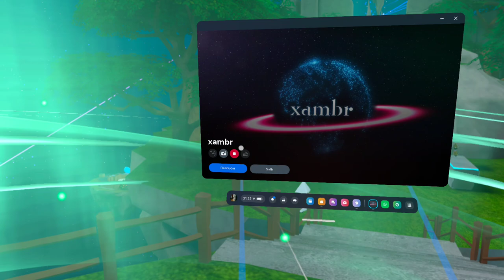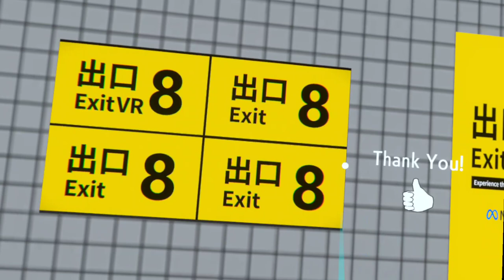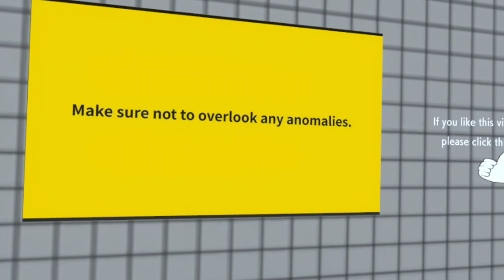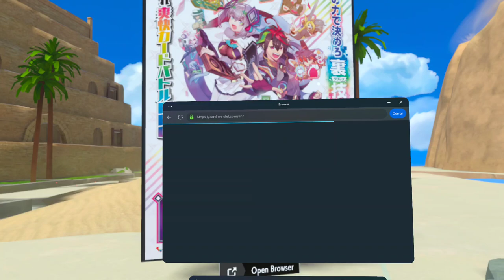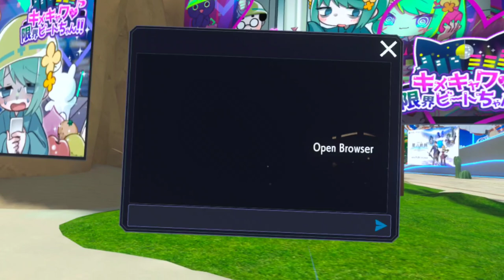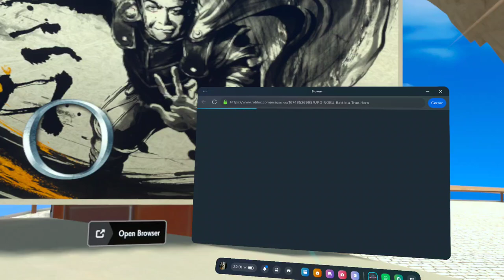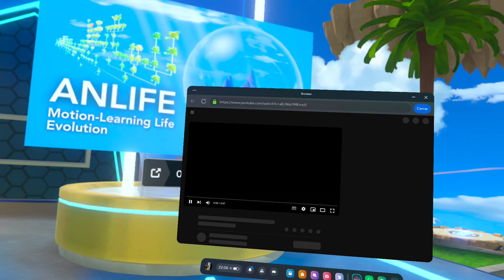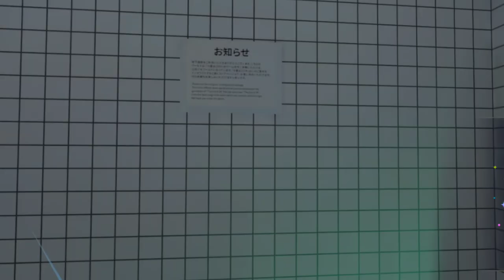Tokyo Games Show 2024 Virtual World - Desert Garden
Breve paseo por la isla desértica del TGS 2024 Virtual World.

00:00 Isla central
06:33 Desert Garden